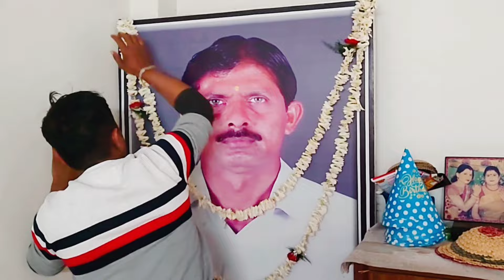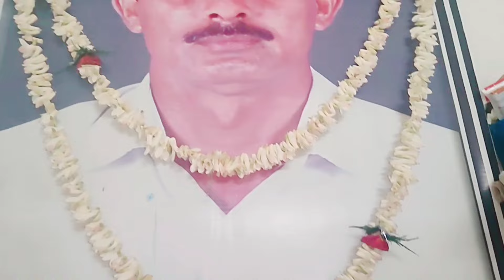আজ বাবার বার্ষিকীর দিনে অদ্ভুত ভাবে অতিথি চলে এল । আজ অনেক ভোরবেলায় কালিঘাটে পূজো দিয়ে এলাম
বার্ষিকীর দিনে অদ্ভুত অতিথি
bangla vlog
bengali vlog
my bengali vlog
bengali vlogger
indian bengali vlogger
আজ বাবার বার্ষিকীর দিনে হঠাৎ করে অতিথি
daily vlog
আজ বাবার বার্ষিকীতে অতিথি
বাবার মৃত্যু বার্ষিকী
বাবার মৃত্যু বার্ষিকী উপলক্ষে
kalighat temple
kalighat mandir kolkata